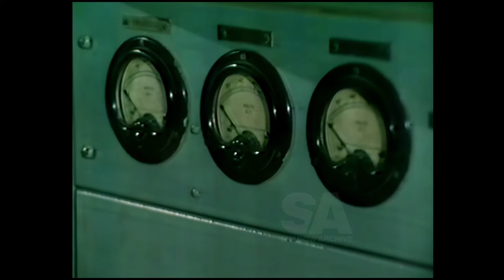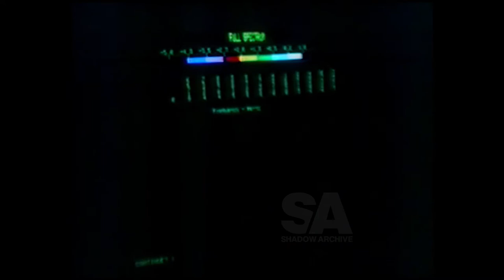Eyewitness News "Your Job on the Line" - ROBOTS 1981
Collin Segelov Reporting
Ian Gillespie Reporting